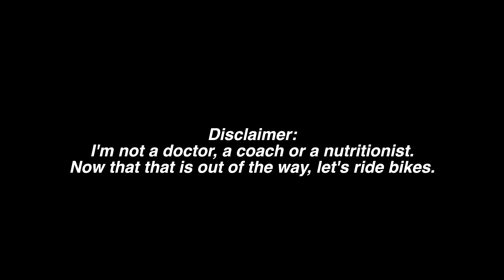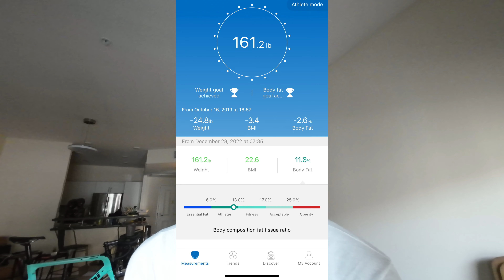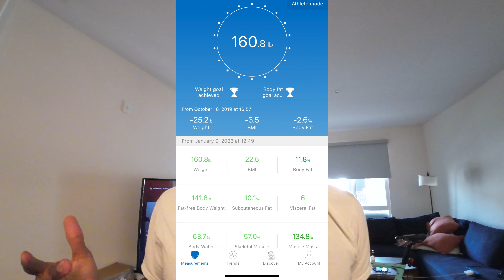Day 11: A fat burning zone 2 workout in Tour de Zwift 2023 (My TrainerRoad/Zwift Training Camp)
Today, I'm doing a fat burning zone 2 workout at Stage 1 of Tour de Zwift. This is my first ride back after getting my wisdom teeth removed and not riding my bike for ELEVEN DAYS. TrainerRoad didn't have a scheduled ride for me today, but I wanted to burn some fat in my  Zone 2  power zone. Because I've been eating nothing BUT ice cream, carbs and yogurt for the past week and a half. Can I burn off 1% of fat after 2 hours of a zone 2 workout? It will be tough, but let's find out!

If you have any knowledge on Zone 2 training, please share it in the comment section so that we can all learn together!

Chapters:
00:00 - Intro
00:51 - Starting body fat %
01:20 - Breakfast - Cycling nutrition for my ride
01:50 - Warming up on my trainer
03:06 - What Zone 2 training is
04:00 - My Zone 2 when I first started cycling
06:14 - Starting Tour de Zwift
08:30 - Extra Zone 2 miles
09:09 - Post ride results
09:30 - Outro